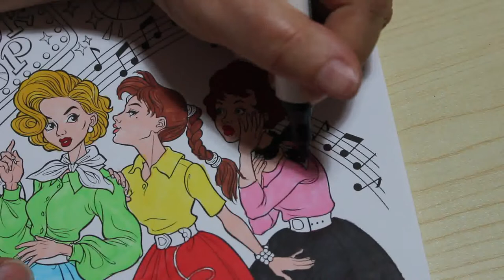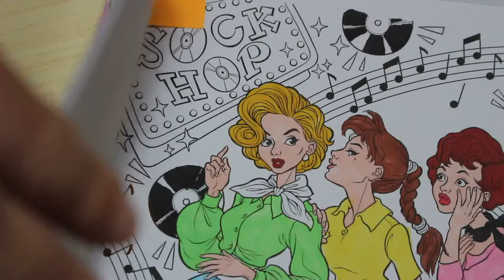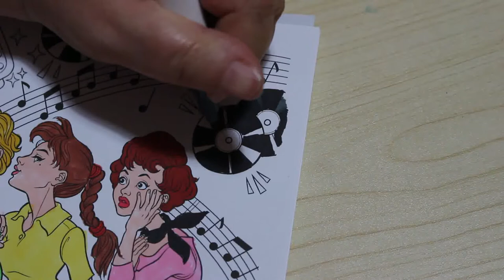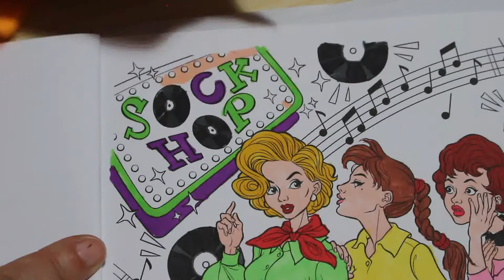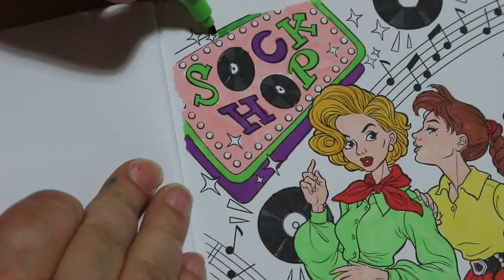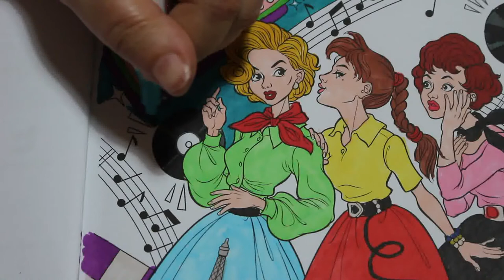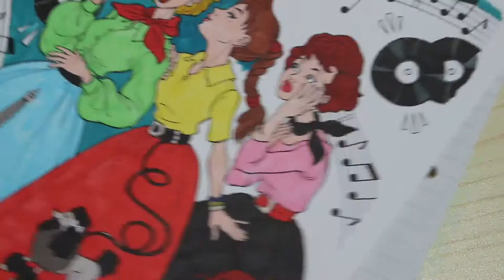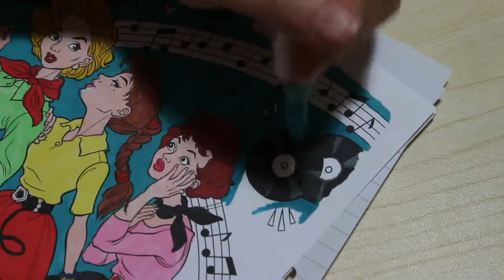Colour and Chat Fashionable Fifties Pt 2